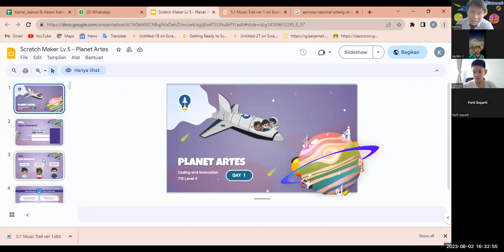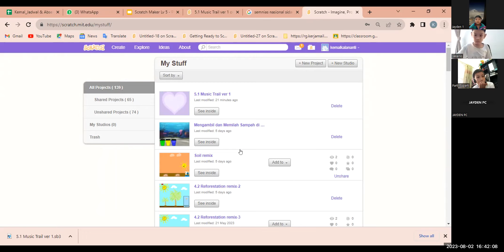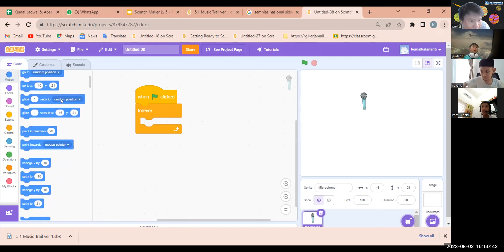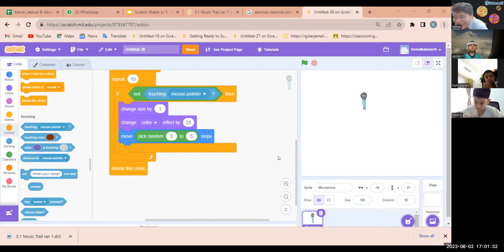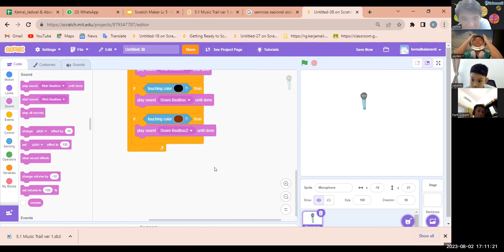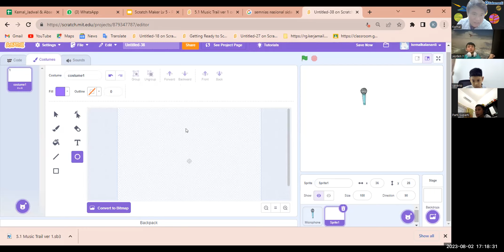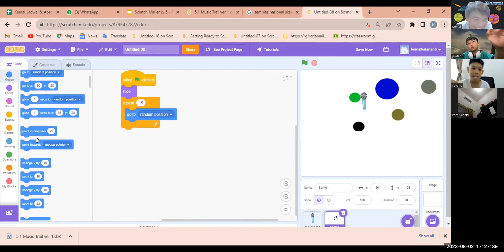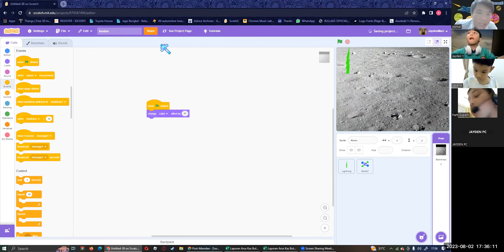DAY 1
Tgl 02 Agustus 2023